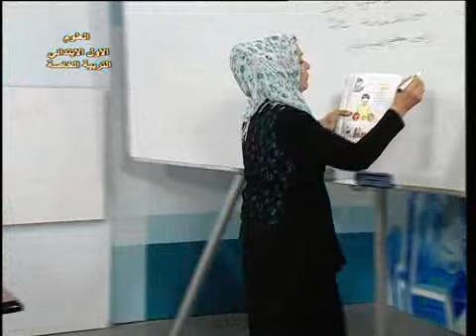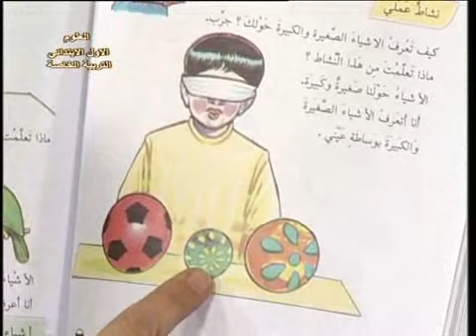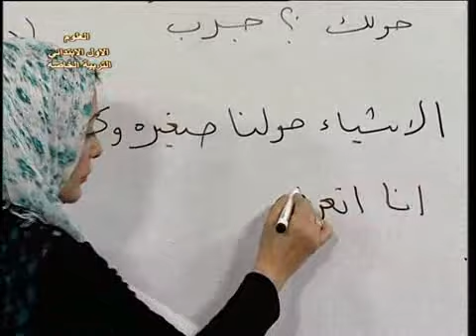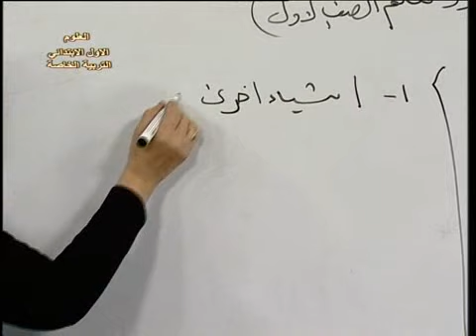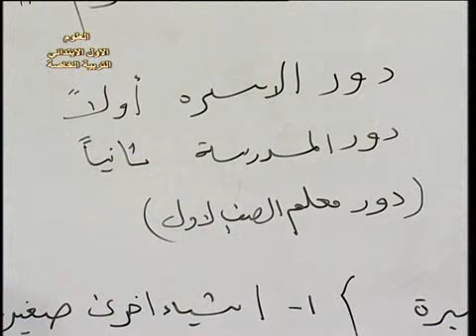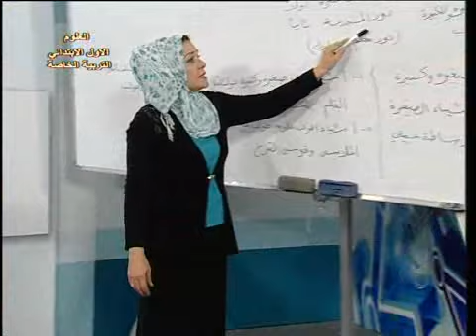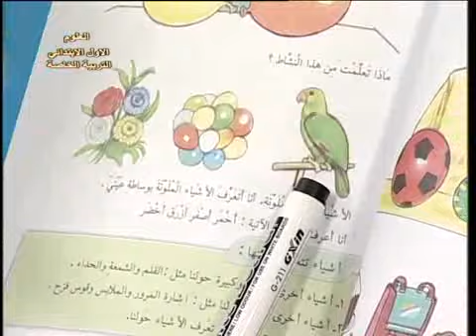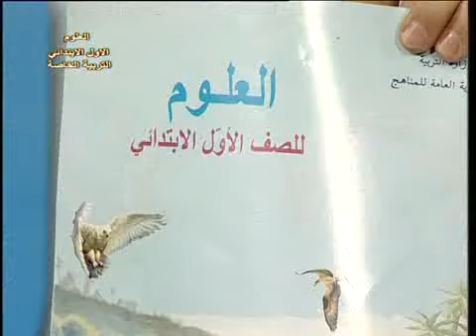25 علوم اول ابتدائي تربية خاصة نشاط عملي نحن نرى